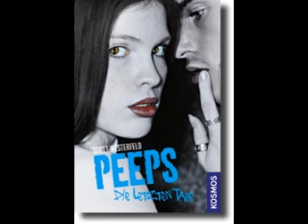PEEPS 1- So süß dass ich ihn fressen musste von Scott Westerweld | 2010 #31 | MsBuchnerd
Die Infobox

Mein Equipment